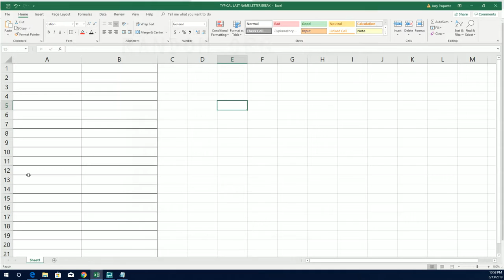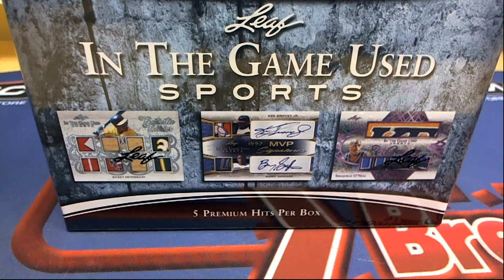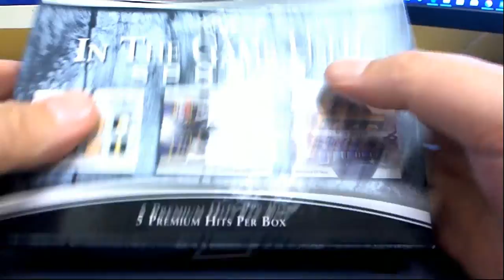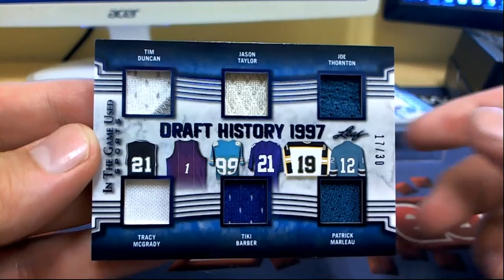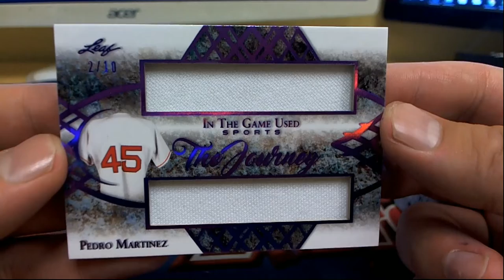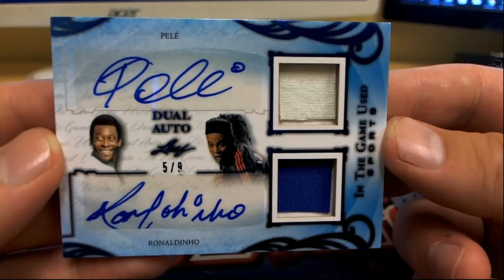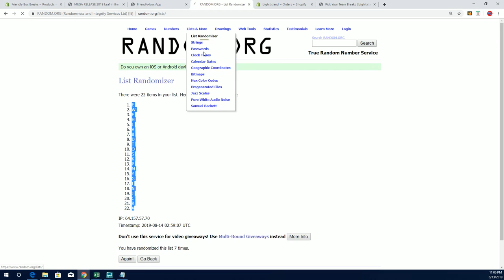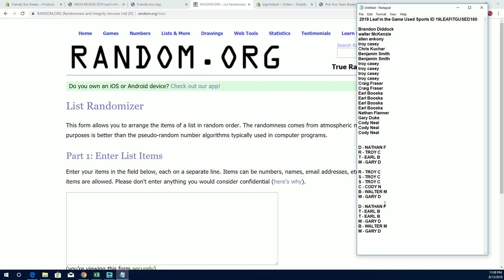2019 Leaf in the Game Used Sports ID 19LEAFITGUSED160